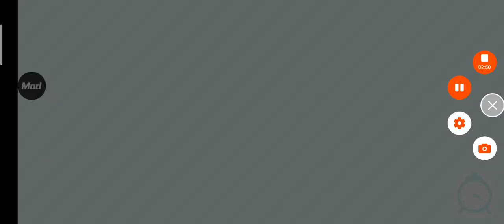Decorating New Baby's Room Rp In Toca World